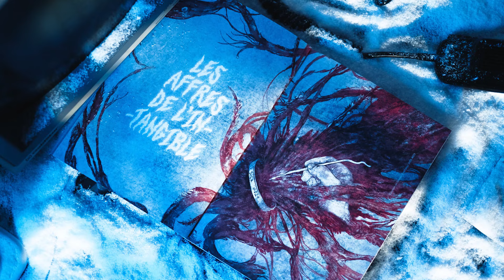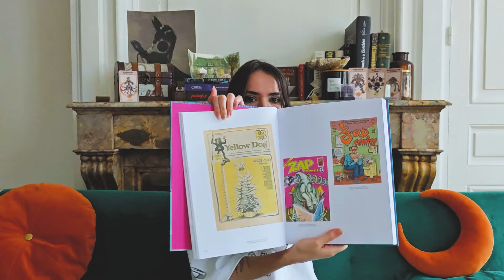ENTRE HORREUR, ART & JAPON : mes coups de cœur littéraires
𝘽𝙞𝙚𝙣𝙫𝙚𝙣𝙪𝙚 𝙖 𝙉𝙚𝙬 𝙋𝙧𝙤𝙫𝙞𝙙𝙚𝙣𝙘𝙚 !
J'espère que votre visite a été faite en bonne compagnie. Profitez de ce moment de calme, alors que toutes les créatures sont terrées au coeur de leur ombre, pour lire ce panneau d'affichage !

Note ► Une vidéo un petit peu plus légère pour vous parler de pas moins de 14 livres ! De quoi lire près de la cheminée. 📚

◊ ꜱᴏᴍᴍᴀɪʀᴇ ◊

0:00 INTRODUCTION

1:36 DEJA LUS
6:54 EN COURS
12:22 A LIRE
17:47 SORTIES

19:39 CONCLUSION

◊ ᴍᴜꜱɪQᴜᴇꜱ ◊

Firelink Shrine - Motoi Sakuraba

◊ ᴏᴜ ᴍᴇ ᴛʀᴏᴜᴠᴇʀ ? ◊